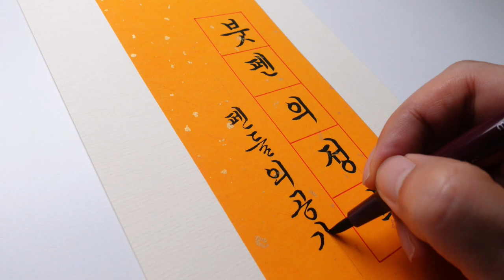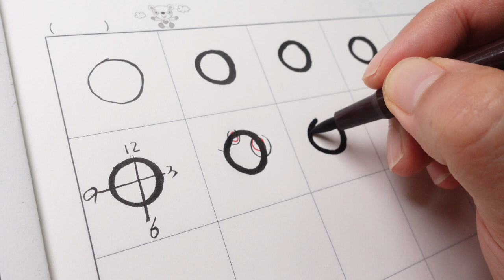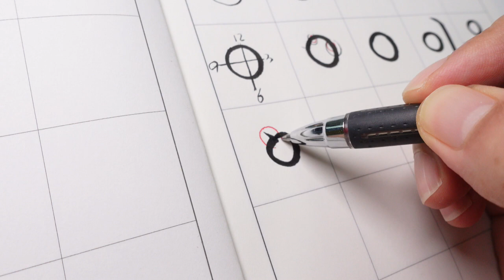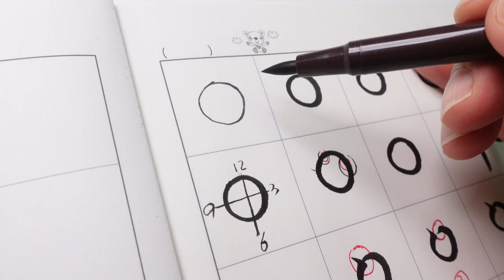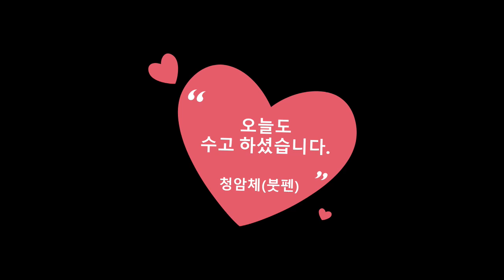[붓펜 19강]모나미 붓펜글씨, 궁서체 정자체 "ㅇ(이응)자" 총정리! 글씨잘쓰는법, 악필교정, 글씨교정 청암체 붓펜!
오늘은 청암체 아빠글씨의 ㅇ자를 함께 알아보는 시간입니다

ㅇ자?
그냥 동그라미 아닌가요???
네 맞습니다!!!

ㅇ 자는 동그라미를 얼마나 동그랗게 잘그리느냐 입니다.
하지만, 동그랗고 예쁘게 그리기가
그게 그렇게 쉽지가 않습니다.

그래서 강의를 준비했습니다
청암체 아빠글씨가 만들어낸 독특한 ㅇ자도 한 번 배워보세요~
알기쉽게 강의를 준비했습니다~^^

모나미 붓펜글씨로 악필교정, 글씨교정을 해보세요
글씨잘쓰는법을 상세하고 알기쉽게 풀이했습니다
청암체 붓펜 아빠글씨!
많은 관심 부탁할게요~~~

감사합니다~^^

📌온라인강의(클래스 101) : 총 51강
하루하루 달라지는 내 글씨! 청암 글씨교정 클래스

📌온라인강의(클래스유) : 총160강
악필교정의 끝판왕, 인쇄 같은 손글씨 궁서체의 정석

📌 온라인 강의는 유튜브보다 글씨교정에 훨씬 도움이 됩니다.
더 깊이있고 체계적이며, 커리큘럼이 잘 짜여져 있습니다.

무엇보다 미션과제(숙제)를 제출하시면,
큰 맥락과 세세한 부분까지 피드백을 해드립니다.

피드백을 통해 틀린 부분을 정확히 알아야만,
글씨를 바르고 빠르게 습득이 가능하고,
타 수강생님들의 글씨 연습 과정을 통해 또다른 힘을 얻게 됩니다.

📌청암체 책구매 바로가기
(제목 : 악필교정의 끝판왕, 궁서체 붓펜의 정석1,2)-2권